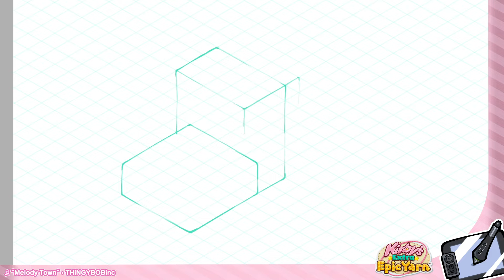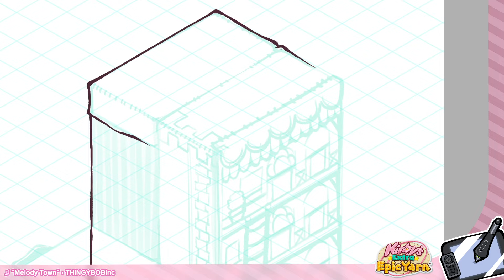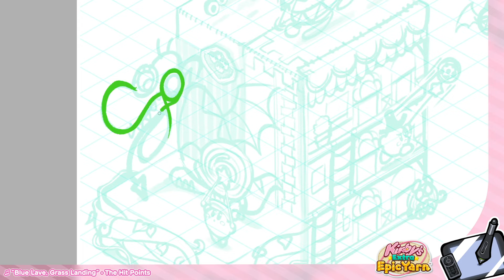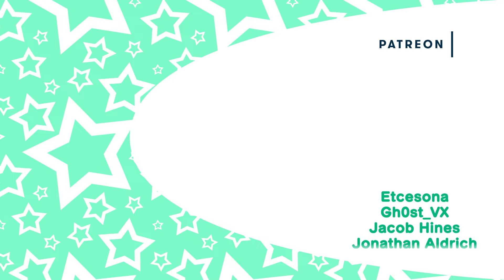Kirby 30th Anniversary Parade [Kirby's Extra Epic Yarn] - Time-Lapse Drawing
Kirby's Extra Epic Yarn, 2019

"Kirby 30th Anniversary Parade" celebrates three decades of Kirby games by representing each one as its own parade float!